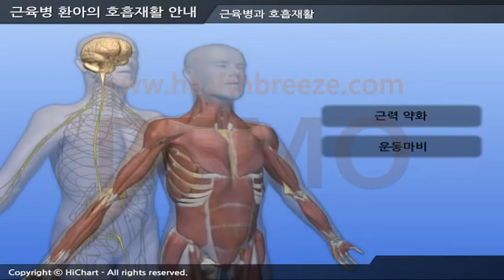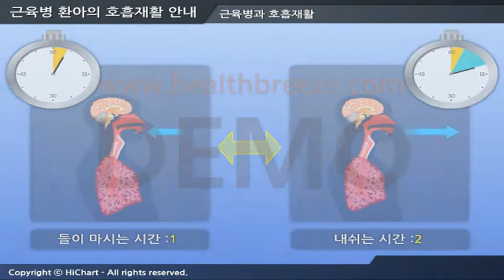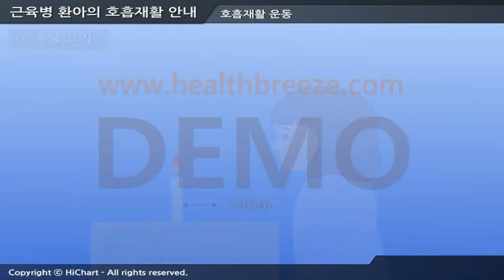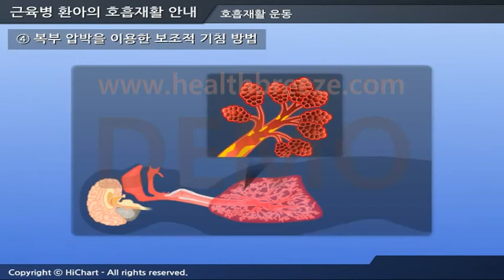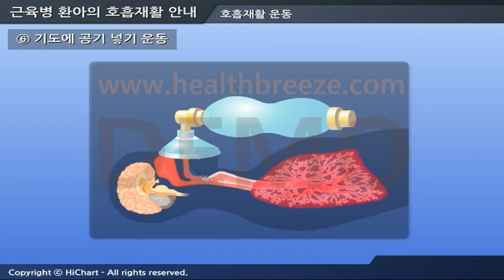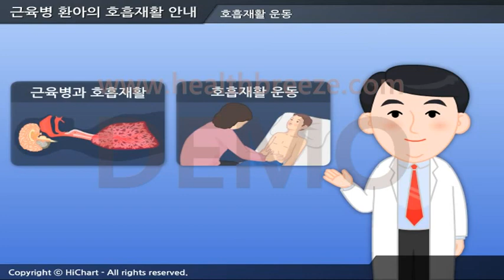[시연용] f0027aako 근육병 환아의 호흡재활 안내